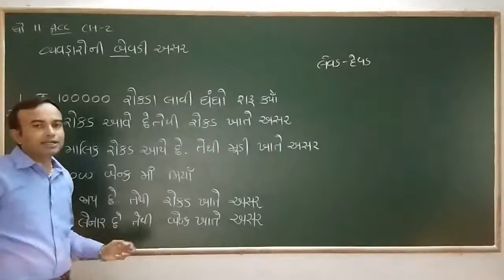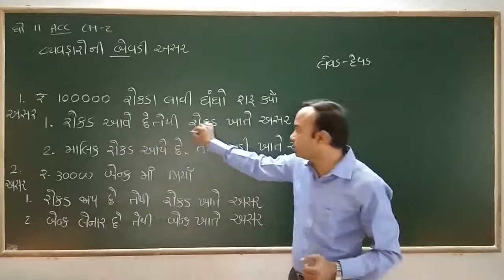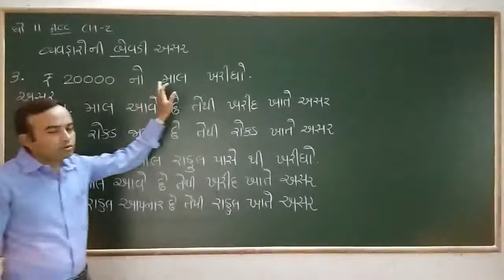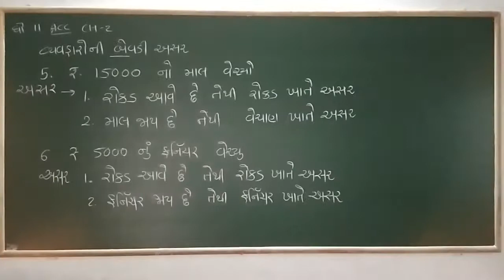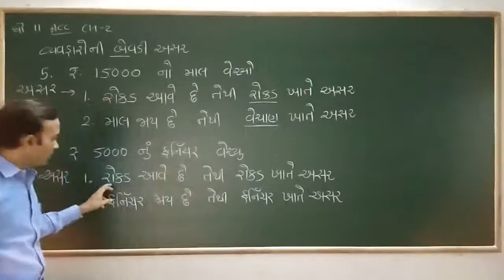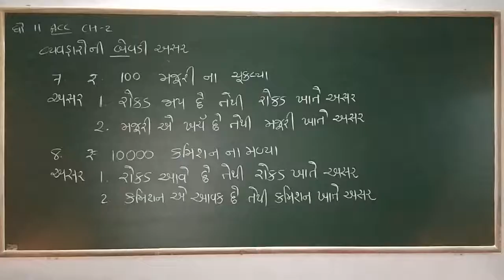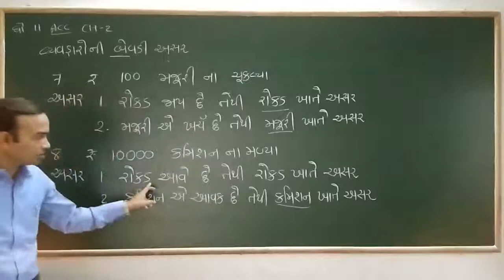11 Account Ch 23